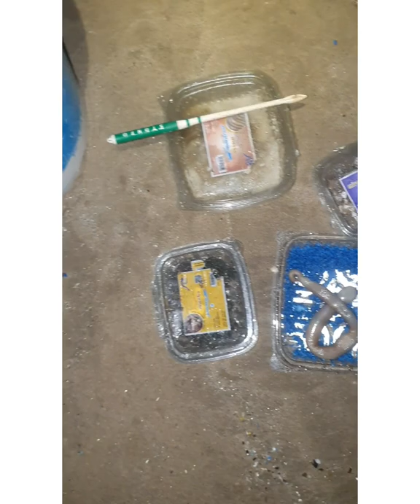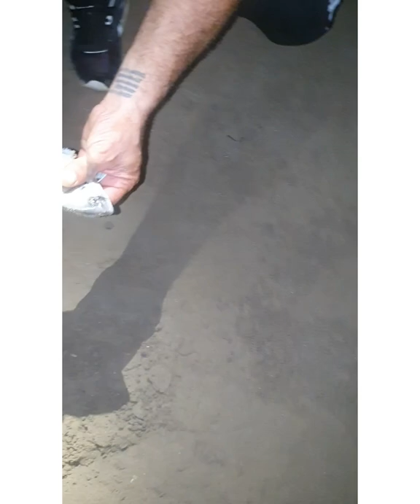Pesquera nocturna y captura de Dorada,con cangrejo azul.